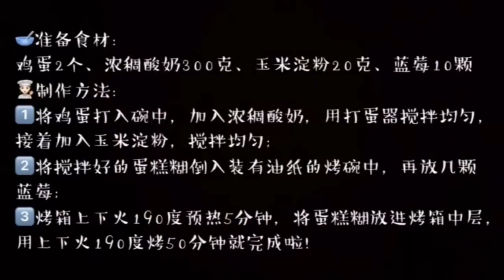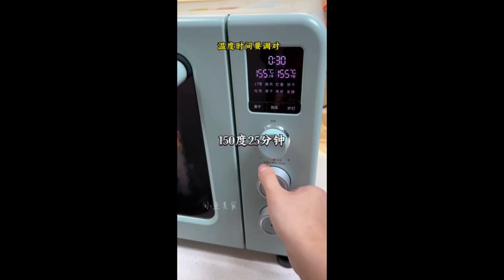Thank you for your support and company along the way and I wish you a happy new year in advance